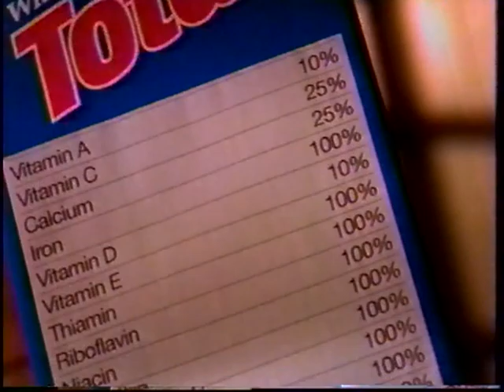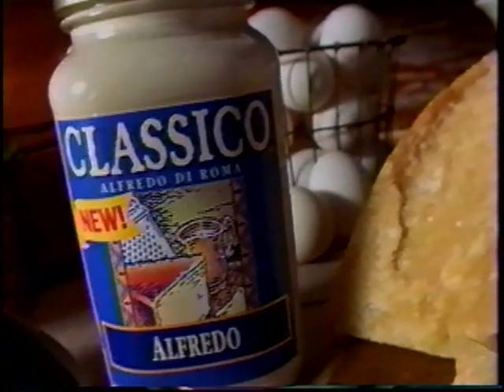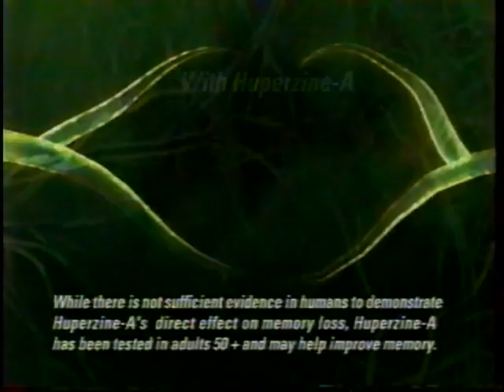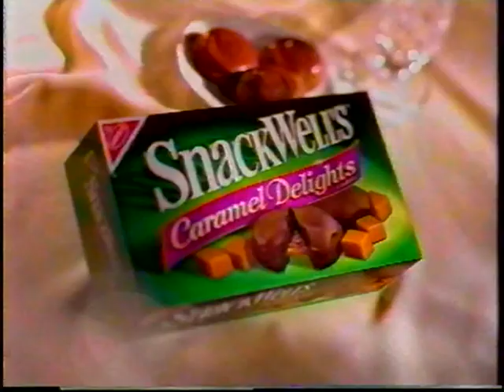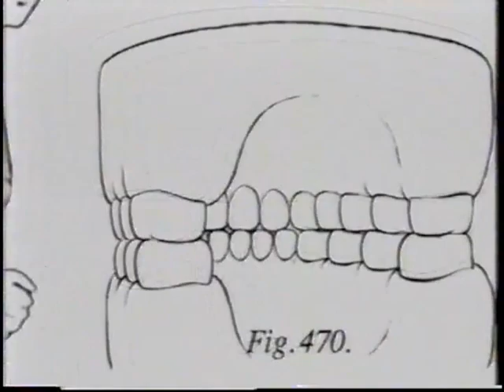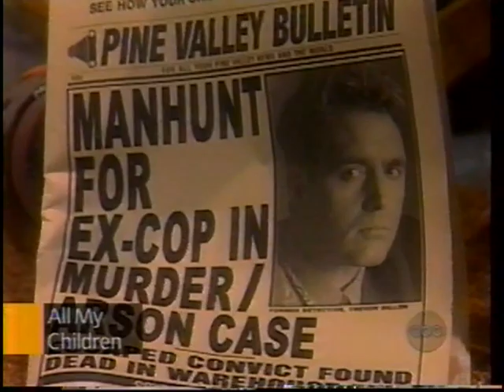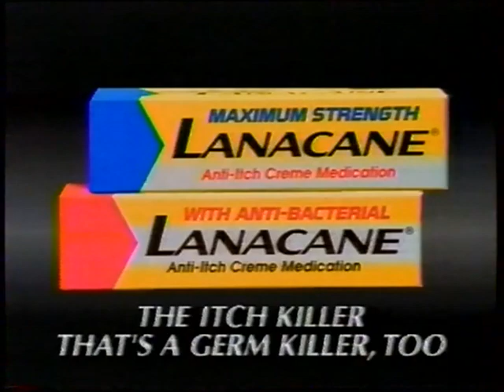Port Charles - (January 19,2000)